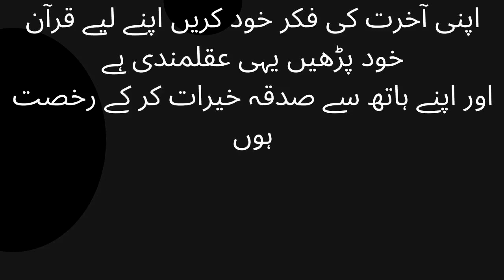A dead body is lying on the stretcher